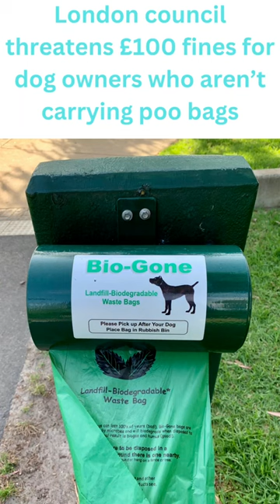London council threatens £100 fines for dog owners who aren’t carrying poo bags